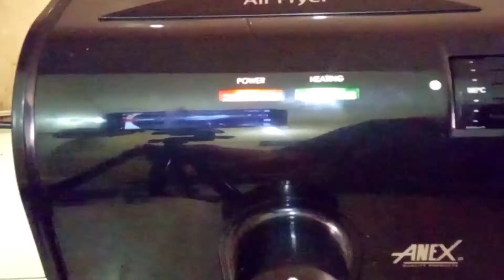Easy and Simple Lebanese Kabab Recipe | Iftar Special Lebanese Kabab | Anabia Food and Remedies